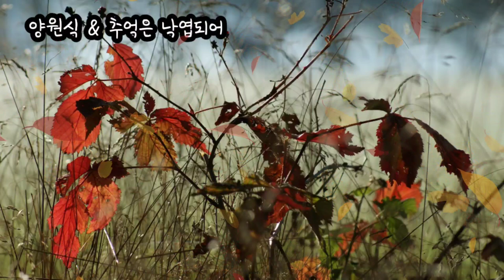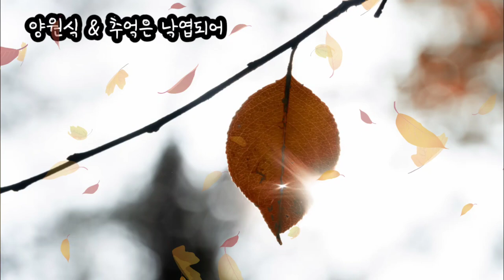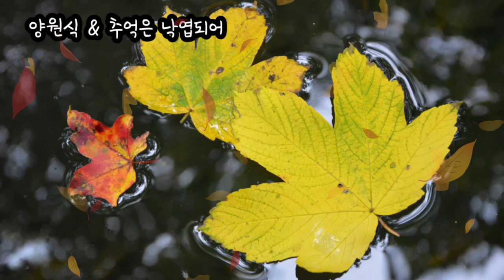양원식 추억은낙엽되어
채널 특선상 영상에 있는 광고는 유튜브에서 자동으로 생성됩니다 ***참고*** 본영상에 아무리 광고가 많이 있어도 저작권 문제로 저한테는 수익은 전혀 발생하지 않습니다 ***참고*** 음방을해도 음악방송은 전부다 저작권은 원작가 기획사 혹은 배급사에 있읍니다 업로드를 원치않을시 댓글에 남겨 주시면 영상을 삭제 하겠습니다 ***참고*** (구독.좋아요.전체알람 해주세요)